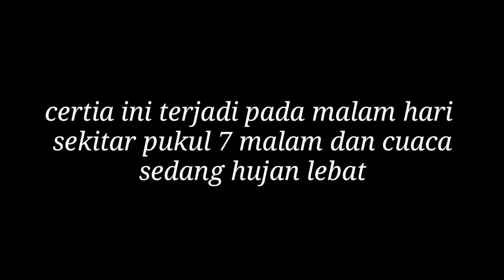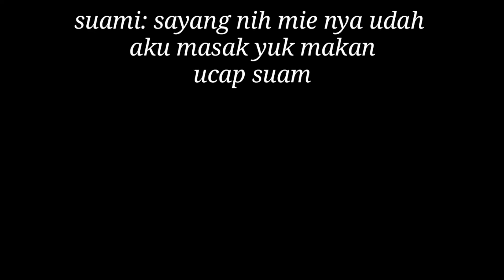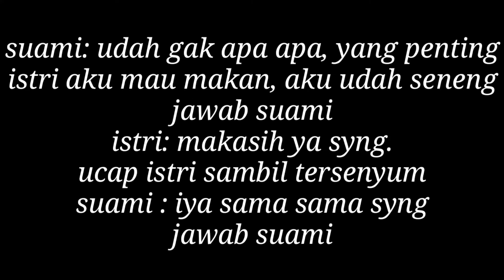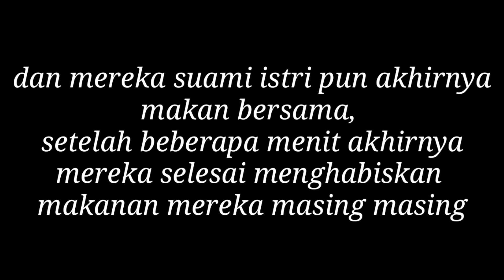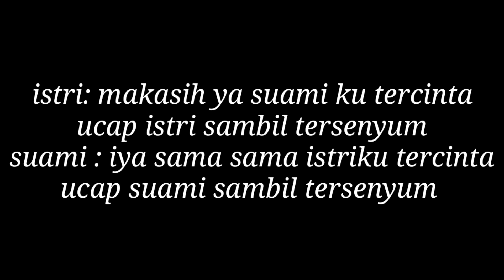Istriku Adalah Harta Berharga Bagiku | cerita baper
CHAT WA BAPER || COWOK YANG PERHATIAN KE CEWEK NYA

Assalamualaikum teman teman perkenalkan nama aku Rian dari Jakarta...
Channel ini aku buat untuk bikin konten tentang chat wa baper , insyaallah baper dan keren

PERINGATAN : CHANNEL INI AKU BUAT HANYA UNTUK HIBURAN JIKA ADA KESALAHAN MOHON MAAF
KONTEN DI CHANNEL INI BERISI TENANG CHAT BAPER CHAT ROMANTIS DAN CHAT SEDIH SERTA CHAT MOTIVASI
JIKA KALIAN YANG MUDAH BAPERAN MAKA KALIAN HARUS DAN DI WAJIBKAN NONTON JIKA KALIAN TIDAK BAPERAN MAKA SAYA WAJIBKAN KAMU UNTUK TIDAK MENONTON KARNA CHANNEL INI HANYA UNTUK ORANG YANG MUDAH BAPERAN

PEMBERITAHUAN:
KALIAN JANGAN LUPA JUGA YA NONTON VIDEO SEBELUM SEBELUM NYA, KARNA VIDEO SEBELUM NYA JUGA GAK KALAH BAPER DENGAN VIDEO YANG KALIAN NONTON SAAT INI

Ok makasih udah mau nonton yaaa silahkan cek juga ya video lainnya

jangan lupa kalian tonton semua video yang ada di atas nya jika kalian suka sebaiknya saya peringatkan untuk subscribe dan saya beri saran untuk share agar channel ini berkembang dan bisa menjadi channel nomor 1 di dunia dengan chat chat BAPER dan romantis